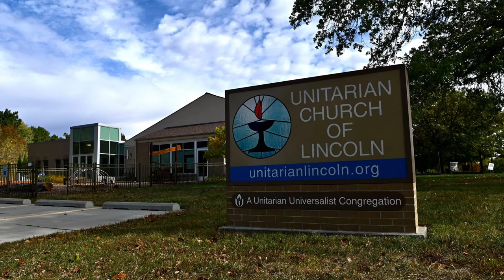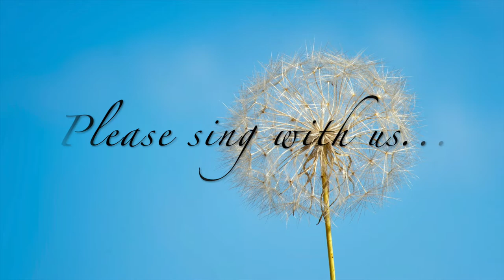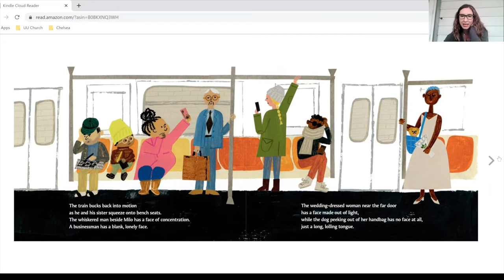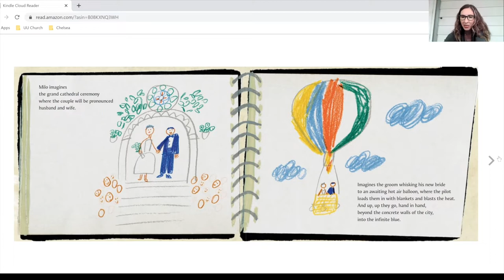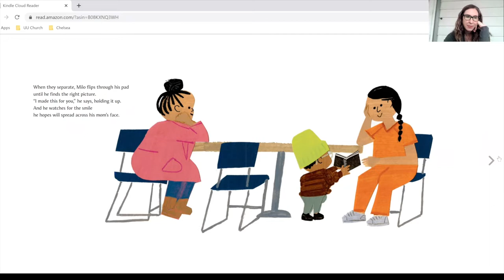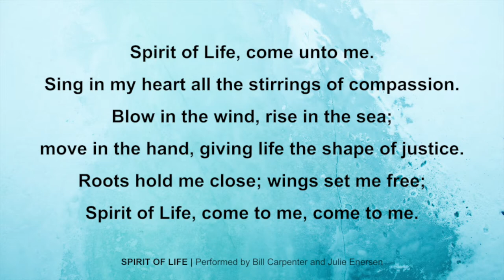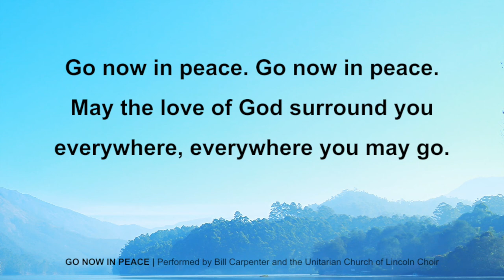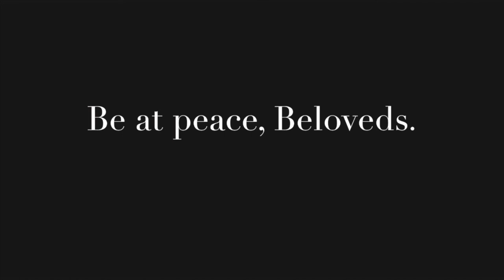Sunday Service May 2, 2021